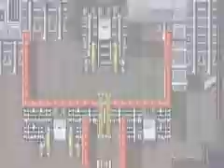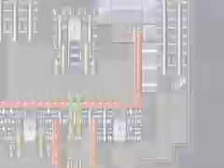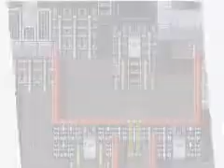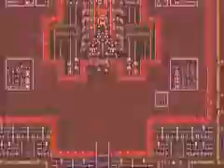Let's Play "Final Fantasy V Advance" Episode 11 - This Hat is More Powerful than it Looks